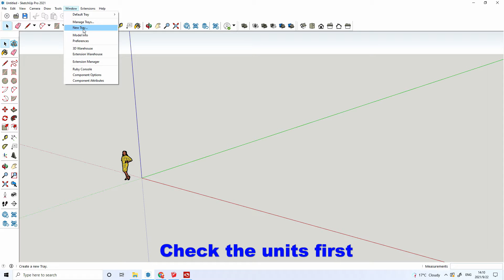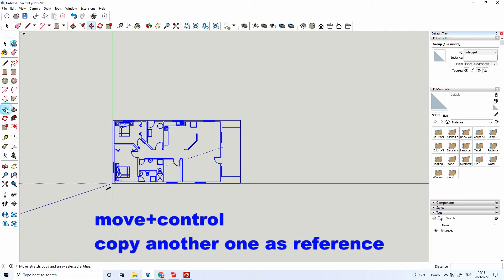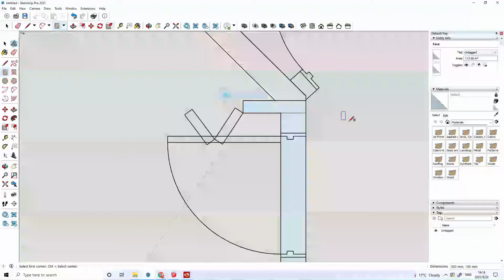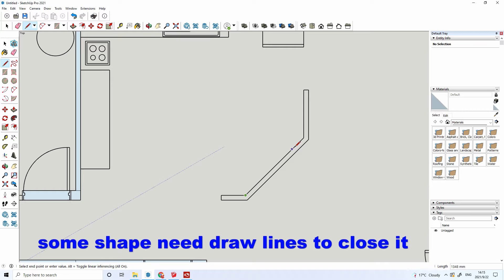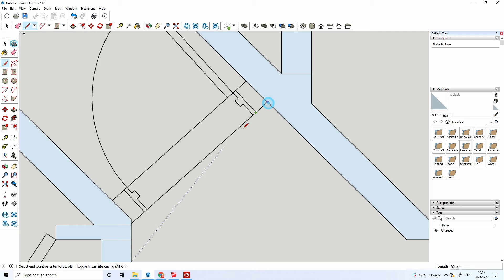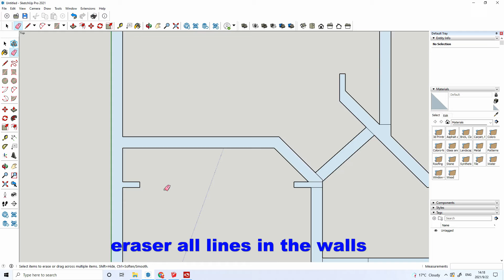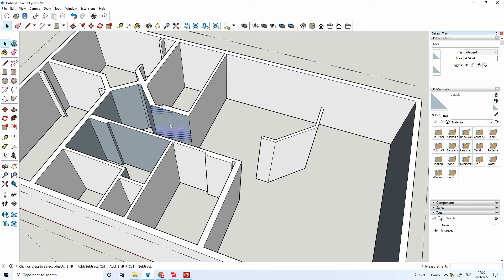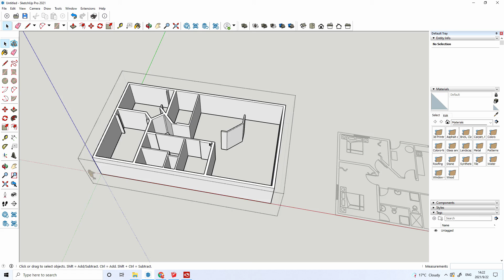Converting CAD floor plan to 3D walls -Modeling 3D walls in SketchUp 2021-part 2